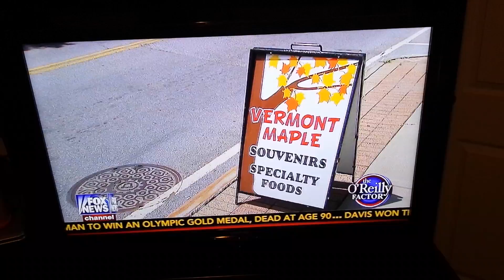Jesse Watters visits Bennington Vermont the most Liberal state in the nation for Watters World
Jesse Watters brings Watters World to Vermont the most liberal state in the nation.